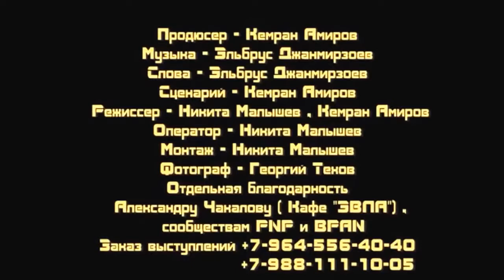Эльбрус Джанмирзоев Бродяга